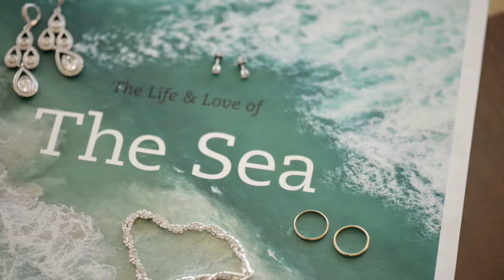Destination Wedding Videographer - Casa Marina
Here is the highlight film from Lindsay and Eric's wedding at the beautiful Casa Marina in Key West Florida.  Carden's Film